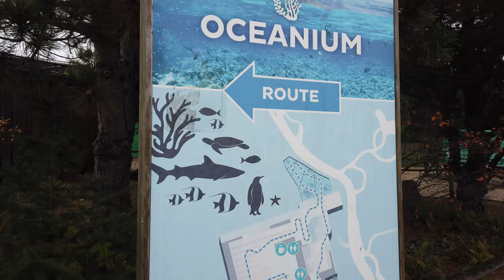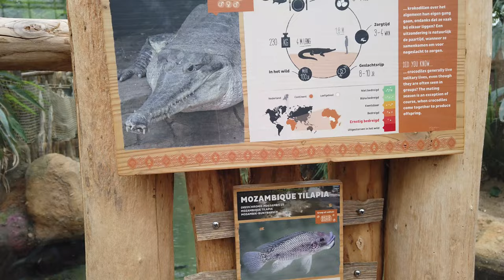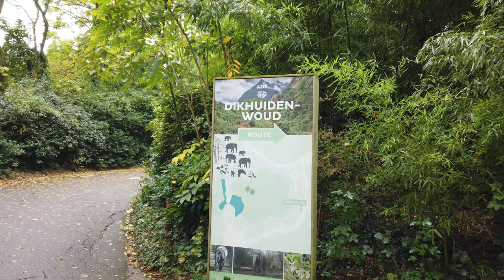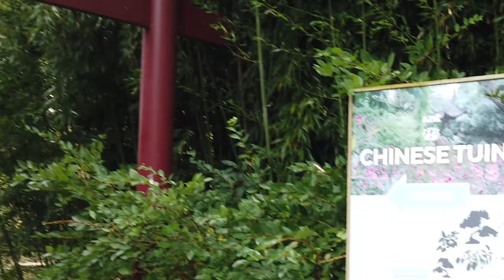IONA | NORTHERN EUROPE DAY 3 | ROTTERDAM SAILAWAY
Hi All, it's day 3 of our cruise and our second day of our overnight stay in
Rotterdam.  We had pre-booked our tickets for the zoo with Get Guide and we caught an uber from the cruise terminal which was easier for us than messing about with trams and buses (and donkeys!).   Their zoo is spectacular and I bet its awesome in the Summer.  As it was, we had a nice morning with the occasion very light drizzle, before heading back and reversing out of this strange port in the middle of a city.  More to come, so keep watching.